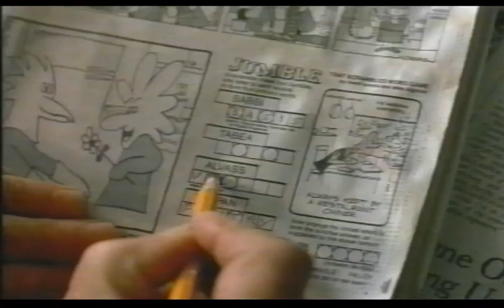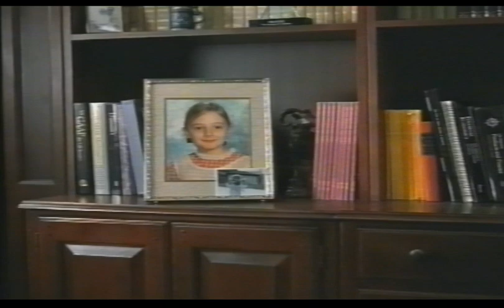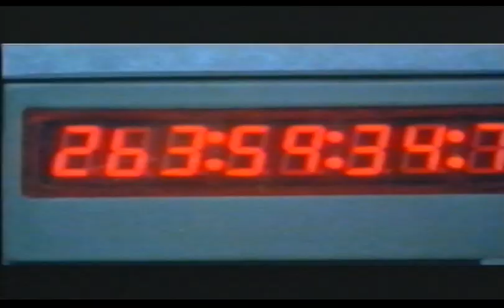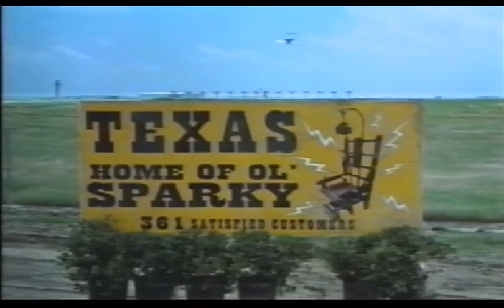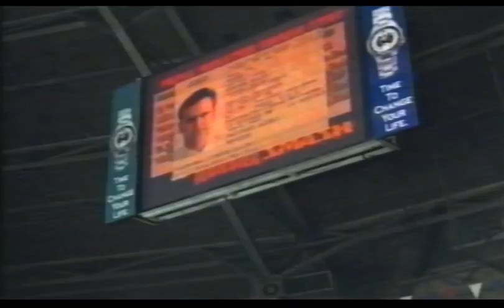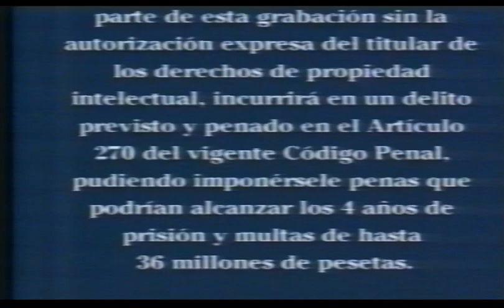ASTÉRIX Y OBÉLIX: MISIÓN CLEOPATRA (2002) | Inicio VHS España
Incluye trailers de:
-A Propósito de Schmidt
-Riesgo Extremo (Extreme Ops)
-Colgado de Sara (Serving Sara)
-Austin Powers en Miembro de Oro